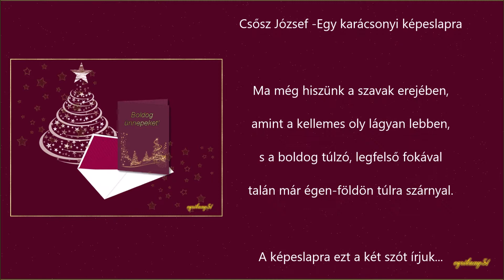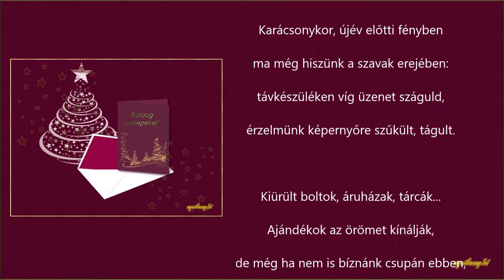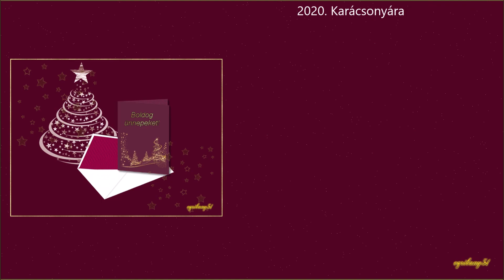Csősz József - Egy karácsonyi képeslapra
Zene: Andre Rieu

Csősz József -Karácsonyi beszélgetés

Emlékszel-e, mikor régen
holdfény-lámpás téli éjben
belopózva a tárt ajtón,
hallhattuk, már szólt a kánon?

Látszott szánkón a lehelet,
és ha épp emelni kellett,
némely hangok bent rekedtek,
mégis zengett a víg ének!

Körülálltuk azt a jászolt,
ahol a Szent Család látszott,
hiszen aki született most,
megváltotta a világot.

Mitől? Gyarló barbárságtól,
hitetlen akarnokságtól,
gyilkolástól, bűnös vértől,
nem emberhez méltó léttől.

Minek Ő is áldozata
lett előtte, mert Golgota
s Fiú Úrhoz szárnyalása
hitünk isteni vallása.

De akikben e hit fért meg,
mégis öltek, mégis ölnek,
gyűlölettel viseltetnek
mások iránt, mert önzőek.

Békeünnep a szívükre
nem hat, szép szó szeretetre
ne készteti karácsonykor,
nem kérnek békés világból.

Legalább erkölcsük volna
és a jó felé hajolna,
nem vallanák a pusztítást,
más szándékába gázolást.

Családdal egy mai este
Krisztus-drámát filmen lesve,
születését ünnepelvén,
remélem, hogy a régi fény

világosságot hoz végre
minden eltévedt lélekbe...
Földünk vesztőhely nem lehet...
Győzzön őszinte szeretet,
miért Megváltónk szenvedett!